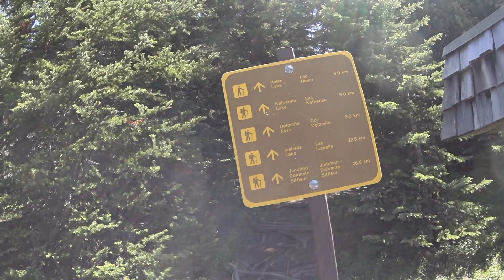【絶景飯・ハイキング】牛丼持参でヘレンレイクハイクそして束の間のボウレイクピクニック カナダ生活ブイログ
オーストラリア、ニュージーランド、韓国、カナダとワーホリに行き続け、今はカナダの山と川と湖がすごく綺麗な処に、日本語がべらべらで仕草も言動もめちゃくちゃ日本人っぽい韓国人の旦那さんと一緒に住んでいます。日々の生活をだらだらブイログにしています。よろしくおねがいします。